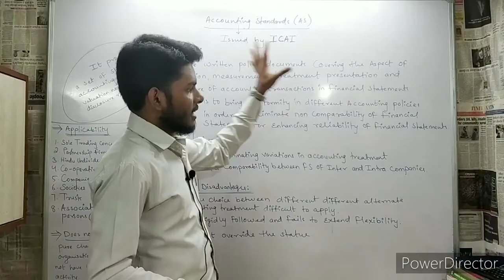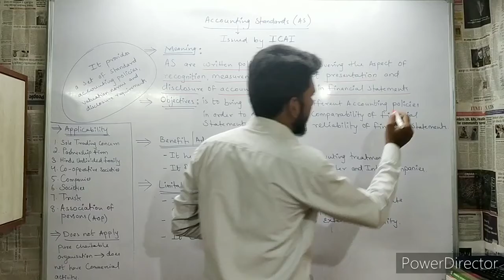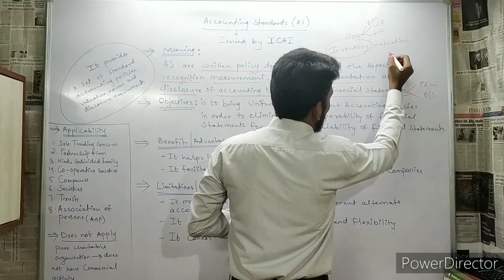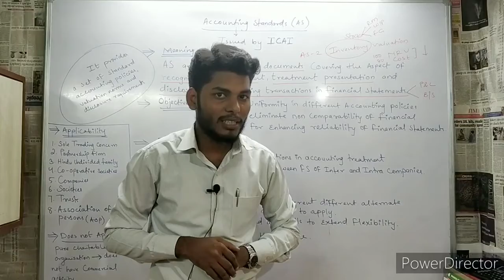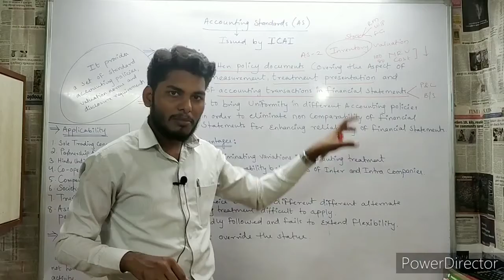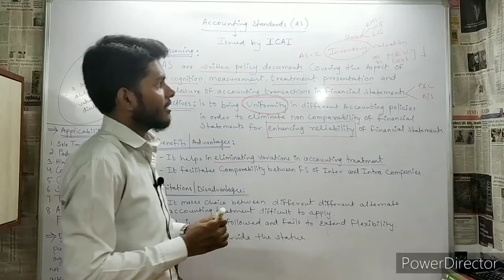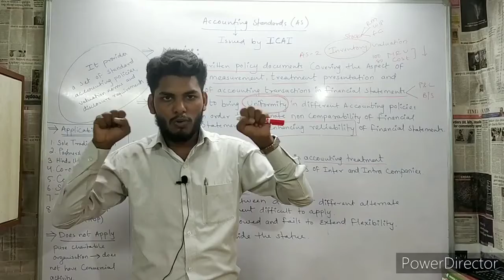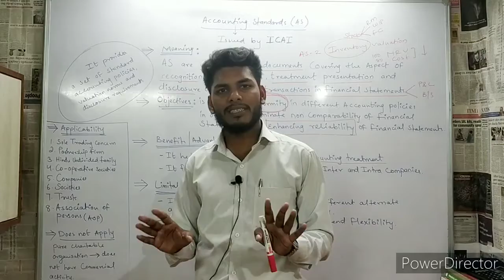Accounting Standards (AS)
Hello bachcho...!! toh aaj ki iss video me hum log discuss karenge... Accounting Standards (AS)

For Questions and Concerns :-